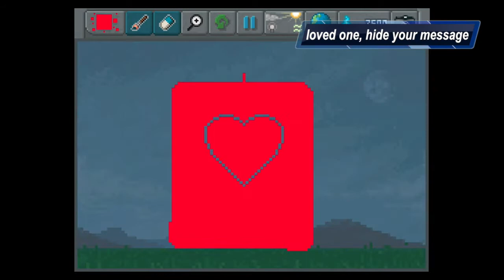Love Declaration Contest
The Sandbox Mobile is a world crafting game offering you to play God and manipulate over 230+ physics elements presented in 2D pixel blocks that can interact with each others. Released on iOS, Android, and PC for Steam, the hugely popular user generated pixel content game has been downloaded more than 18 million times!

An example of Love Declaration for the contest ! Craft your own in the Sandbox

★ GAME INFOS ★
The Sandbox is a unique powder game that provides you with your very own "physics sandbox" and gives you god-like powers, right on your iPhone, iPod Touch, or iPad! Imagine creating your own universe (complete with amazing Pixel Art), composing your own music, and much, much more. The universe is yours to create or destroy, and the only limit is your imagination!